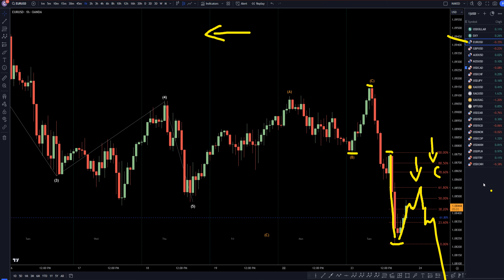Latest Recap EURUSD Forecast and Elliot Wave Technical Analysis for January 23, 2024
Hello Traders! Here is today's EURUSD technical analysis. I will be reviewing the EUR/USD forecast using Elliot Wave Theory and Fibonacci. Join my Patron page to get access to the private chats, education information and members forecast area

Latest EURUSD Forecast and Technical Analysis for January 23, 2024, FX Pip Collector